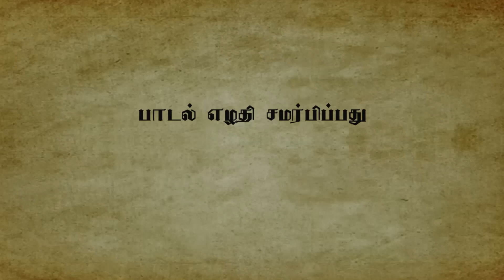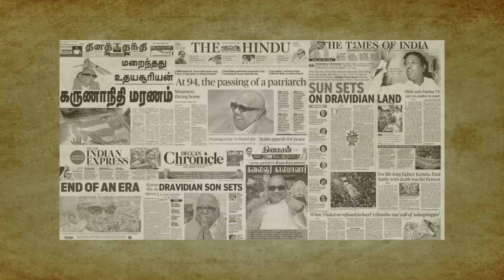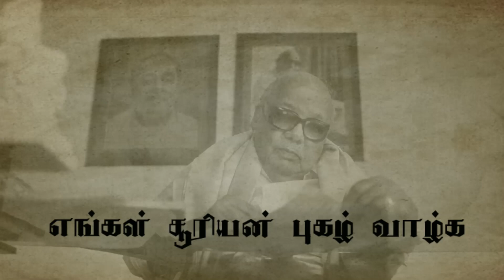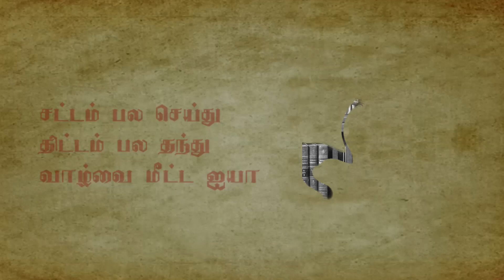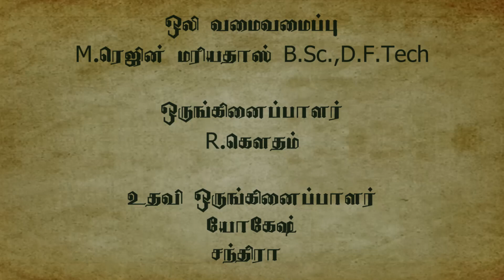Kalaignar death Song /Karaisera makkalukku /Kalaignar/ Mutthamizh Arignar/ 4th Remembrance Day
Muthuvel Karunanidhi /Kalaignar/ Mutthamizh Arignar/Dravida Munnetra Kazhagam/DR.Kalaignar, 4th death anniversary song from Chepauk-Fifth term as Chief minister (2006–2011).
Karunanidhi passed away on 7 August 2018 at the age of 94 due to Chronic Illness (Urinary Tract Infection) at the Kauvery Hospital in Chennai. He was buried he was buried on 8 August 2018 at Marina Beach, Chennai.

THE MAN BEHIND THE POWERFUL STATEMENTS

Chepauk station feels really honoured to produce and execute the song for the legend Dr.Kalaignar AIYYA.

CREW
LYRICIST - S.S.KANNAN (FROM CHEPAUK)
SINGER - GANA JULIE KUMAR
SOUND DESIGNNER  - M.REJIN MARIADOSS B.Sc.,D.F.Tech
COORDINATOR - R.GOWTHAM
ASST COORDINATOR - LOKESH & CHANDRA
STUDIO - BLACKRED MEDIA PRO